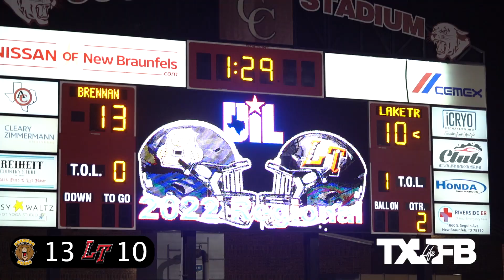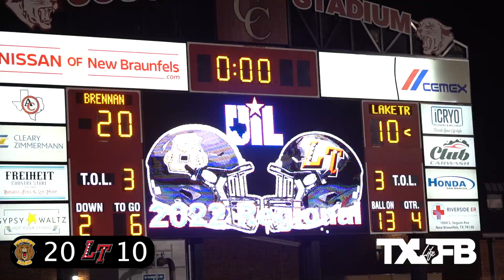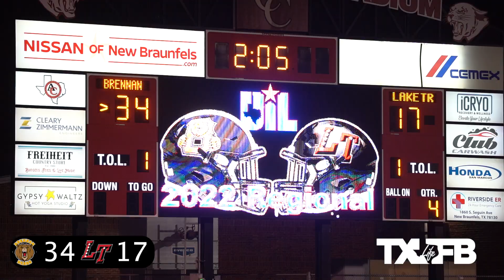DAVID VS GOLIATH 🔥🔥 Lake Travis vs San Antonio Brennan | Texas High School Football Playoffs